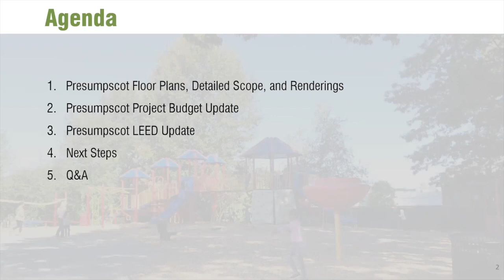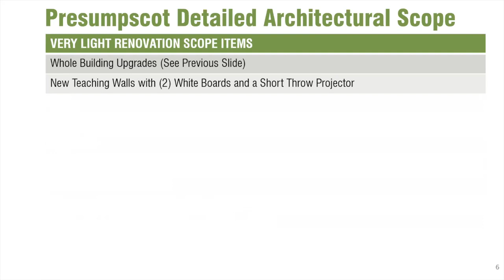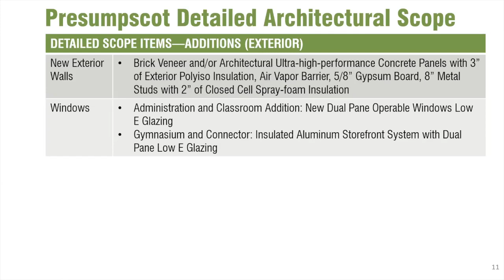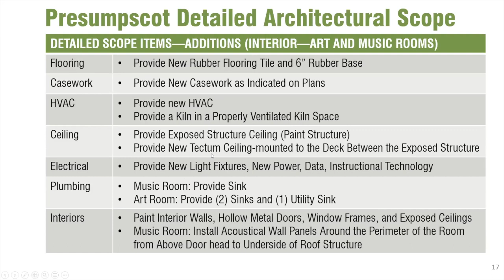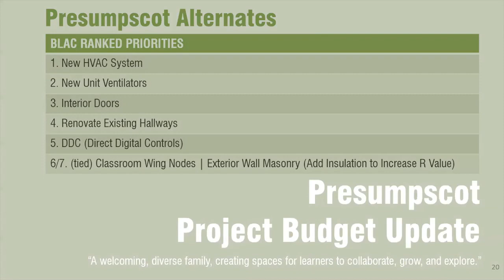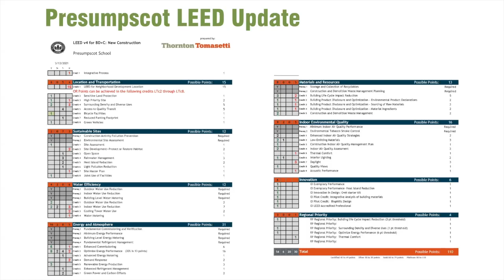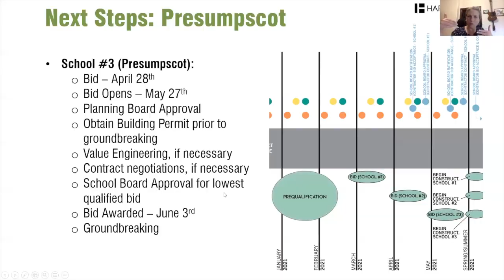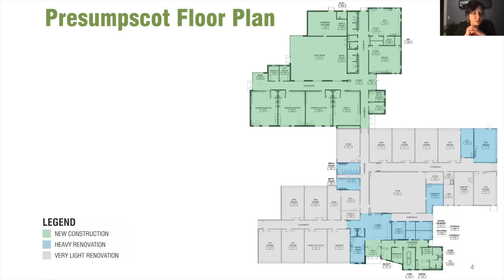Portland Board of Public Education Workshop Bid for Renovations at Presumpscot School March 16, 2021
March 16, 2021 Workshop on Bid for Renovations at Presumpscot School.